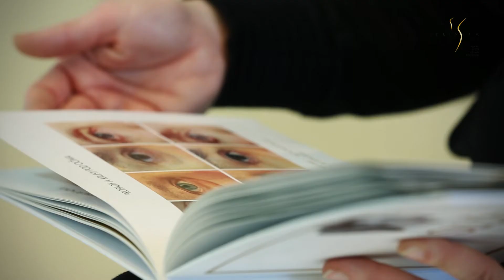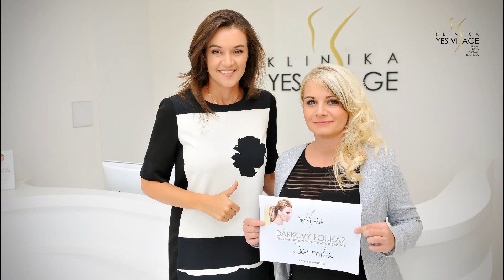Yes Visage - JARMILA (LipoAbdominoplastika)